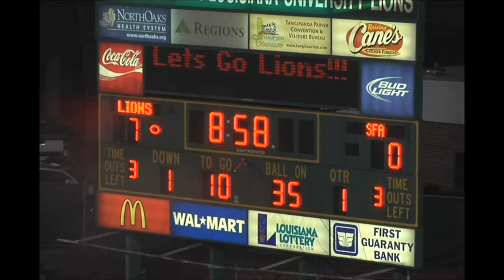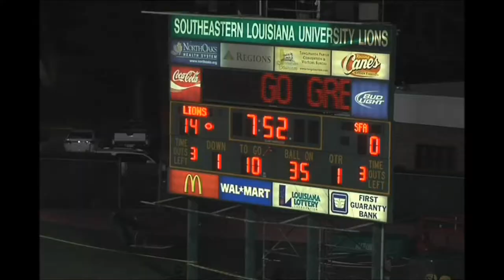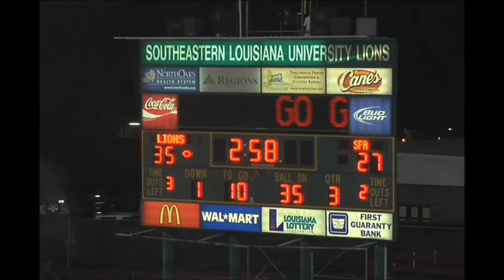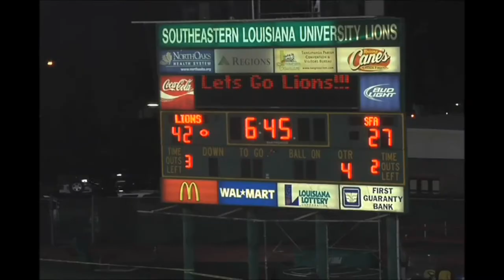SFA vs Southeastern Louisiana Highlights 2012